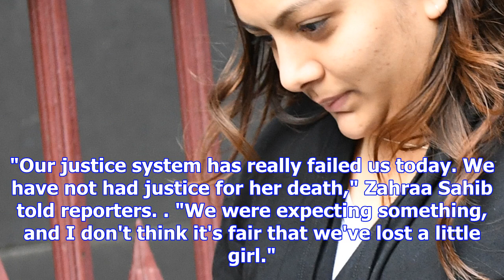Melbourne mum who killed 15-month-old daughter released after sentencing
Source: 3 HOURS AGO  UPDATED 2 HOURS AGO Sofina Nikat, 24, was on Thursday sentenced to a 12-month c...